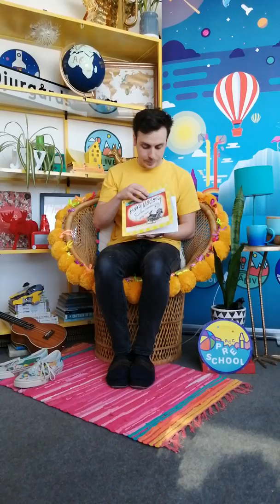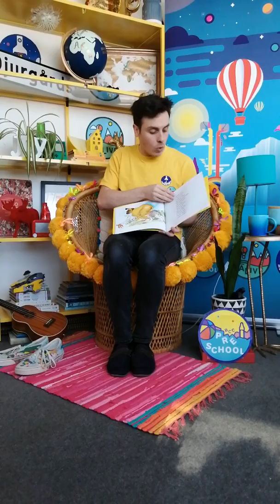Storytime - Hairy Maclary from Donaldson's Dairy.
Here it is! Our first video for you to enjoy with your little ones! Whether you join us at Oaks & Acorns or with us on Sundays at Beams.